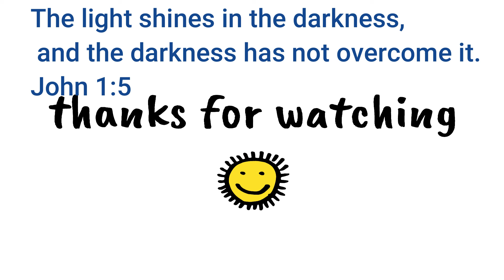A True Face Reveal... (Me)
Songs!
Rx Papi Gud - 12 Stout Street Instrumental (Remake)

trippie Redd

The Tower of Light_Serious

Let's do OK!